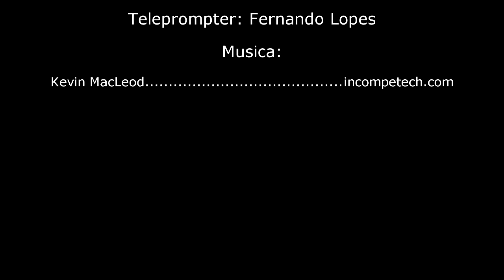Acorda Brasil! Decreto Dilma (Com Nanda Campos)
Video abordando o decreto presidencial 8243